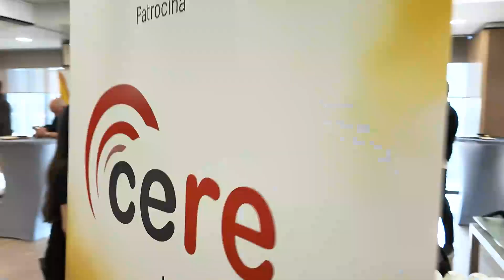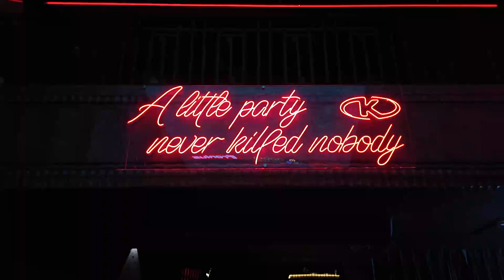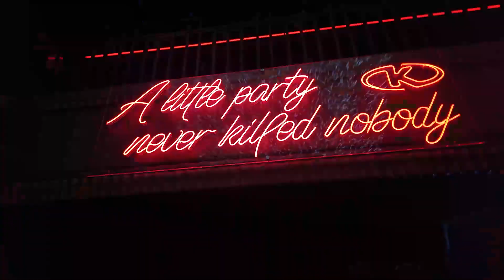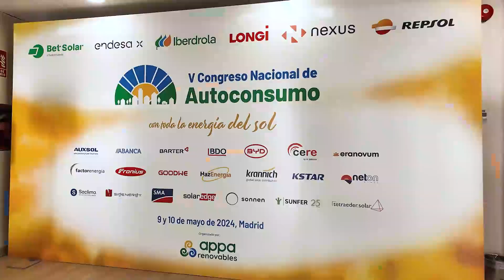V Congreso Nacional de Autoconsumo - Madrid, 2024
Cerca de 400 profesionales se dieron cita de forma presencial el 9 y 10 de mayo en Madrid, en el Hotel Meliá Avenida América, sede del V Congreso Nacional de Autoconsumo.

El encuentro se ha celebrado en un momento en el que, tras cuatro años de fuerte crecimiento en los que la potencia anual instalada se había multiplicado por 26, el sector ha sufrido en 2023 la primera contracción en el ritmo instalador del autoconsumo.

Sin embargo, con 1.943 MW instalados en el año 2023, el Autoconsumo se consolida en España como la mejor opción para conseguir ahorros reales en la factura eléctrica de empresas y ciudadanos, con cifras un 69% mayores que las de hace dos años. En cómputo global, España cuenta con más de 410.000 instalaciones residenciales y más de 70.000 industriales instalaciones industriales.

Para analizar la situación del sector y los retos próximos, cerca de 400 profesionales se dieron cita en Madrid para celebrar el V Congreso Nacional de Autoconsumo. El Congreso contó con la participación de más de 60 ponentes de primer nivel. La Secretaria de Estado de Energía, Sara Aagesen, puso el broche de oro en la clausura junto a Jon Macías, Presidente de la sección de APPA Autoconsumo.